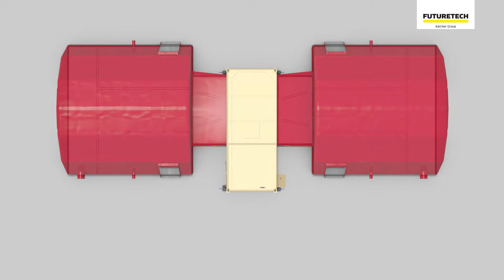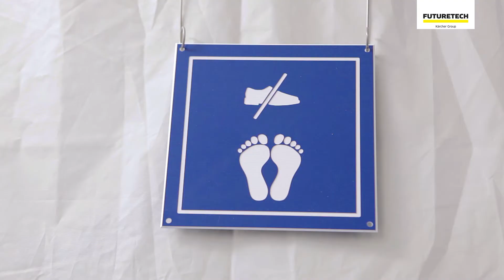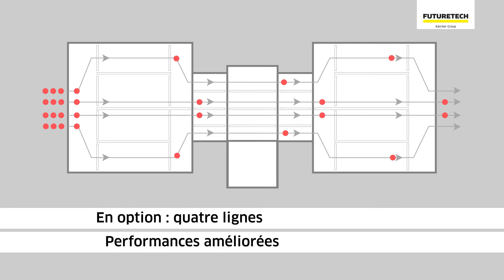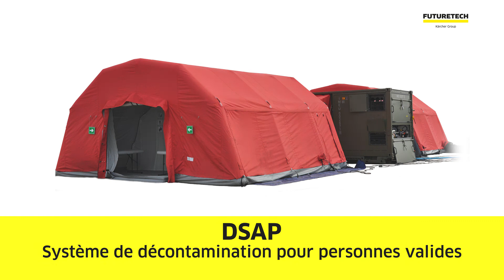DSAP - Décontamination de victimes pour les personnes ambulantes ou non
Le DSAP est un système très mobile et rapide à déployer pour assurer une décontamination fiable d’un grand nombre de victimes. Le système a comme particularité de permettre d’installer librement des cabines de douche pour les personnes ambulantes ou non, et de décider dans quelle configuration le système doit être installé peu de temps avant son utilisation.